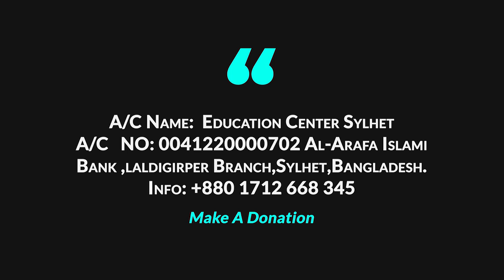আমাদের পরিচয় মুসলিম তাহলে কেন আহলুল হাদিস নাম ব্যবহার করি শুনুন রাহুল হোসাইন থেকে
প্রশ্ন করা হয়েছিল আমাদের পরিচয় মুসলিম তাহলে কেন আহলুল হাদিস নাম ব্যবহার করি  !! এর জবাবে অত্যান্ত সুন্দর ভাবে যুক্তি খন্ডন করেছেন তিনি.!! নিজে শুনুন অন্যদের সাথে শেয়ার করুণ...
আলোচকঃ রাহুল হোসাইন (India)

বক্তব্যের মূল বিষয় ছিলঃ কেন এই মিথ্যাচার...??
লিংকঃ

ইসলামী হালাকা ২০১৯
স্থানঃ আত-তাক্বওয়া মাসজিদ এন্ড ইসলামিক সেন্টার, কুমারপাড়া, সিলেট।

Ahlul Hadith